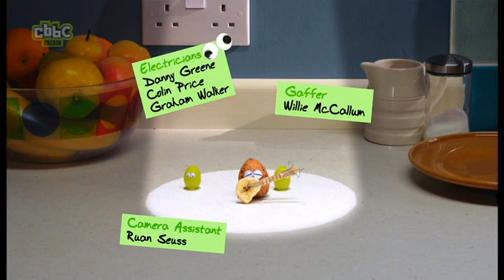Ooglies: episode 11 series 1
When the humans are away, the OOglies play! The cheeky carrots attempt a carrot pyramid in the dark, and Grater gets in the groove with a right 'nana' of a companion.